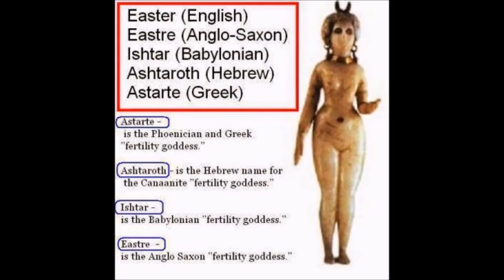The Truth About Easter And The Secret Worship Of The Anunnaki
The following article is based on J. R. Terrier’s book “The Easter Celebration – History of Its Hidden Origins“.

Easter is an annual celebration observed throughout the Christian world. However, there are absolutely no verses in the Bible that authorize or endorse the keeping of this tradition.

Further – the Bible does not mention anything about Easter eggs, Easter baskets, Easter bunnies, or even Lent. The author includes convincing evidence to show that these very items were parts of the pagan rituals of the Mystery Religion of ancient Babylon.

Where did the tradition of celebrating Easter originate?

The author exposes the hidden accounts of the original Easter festival which was initiated several thousand years ago – many years before the birth, death, and resurrection of Jesus.

The name Easter actually comes from Ishtar / Easter who was worshiped as the moon goddess, the goddess of spring and fertility, and the Queen of Heaven. She is known by so many other names in other countries and cultures that she is often referred to as the goddess of one thousand names.

~ Buddha   : )